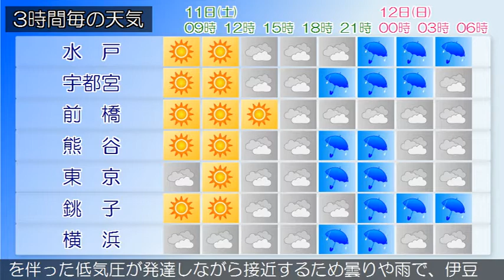2020/04/11 関東地方の天気予報 朝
伊豆諸島では、急な強い雨や落雷に注意してください。東京地方では、乾燥や霜に対する農作物の管理に注意してください。本州付近は、西からの高気圧に覆われてきています。東京地方は、晴れています。１１日は、はじめ高気圧に覆われますが、気圧の谷や湿った空気の影響により、晴れ後曇りで夜は雨となり、夕方から雷を伴う所があるでしょう。伊豆諸島では、雨や雷雨となる見込みです。１２日は、気圧の谷や前線を伴った低気圧が発達しながら接近するため曇りで夕方から雨となるでしょう。伊豆諸島では、雨や雷雨となり、激しく降る所がある見込みです。関東甲信地方は、晴れや曇りで、北部の山沿いでは、雨や雪の降っている所があります。１１日は、はじめ高気圧に覆われますが、気圧の谷や湿った空気の影響により曇りや晴れで、雷を伴って雨の降る所があるでしょう。１２日は、気圧の谷や前線を伴った低気圧が発達しながら接近するため曇りや雨で、伊豆諸島では、雷を伴って激しく降る所がある見込みです。関東地方と伊豆諸島の海上では、１２日にかけて波が高いでしょう。船舶は高波に注意してください。